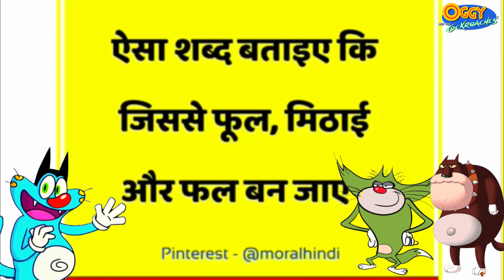Oggy and Jack try to Escape from Huggy Wuggy 🤩 Funny Game Grab Pack Playtime 😂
More information -
Mujhe bas aap logo par trust hai. Aap jaldi se mere 10K subscribers complete Karwa dijiye Thank you so much.

Cover Topics -
oggy and the cockroaches in Hindi
oggy game
oggy and jack cartoon
oggy jack game
huggy buggy cartoon
oggy games
oggy new games

13+ *As per recent FTC regulations, the games on this channel are not in any way an indicator of its intended target audience. Videos may contain mature language, themes, and topics, and are therefore not recommended to viewers under the age of 13.